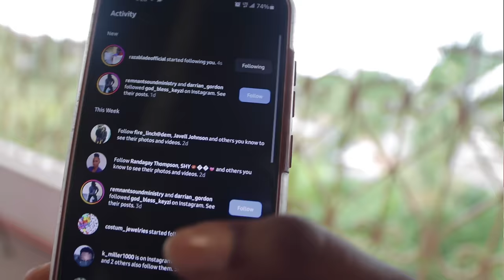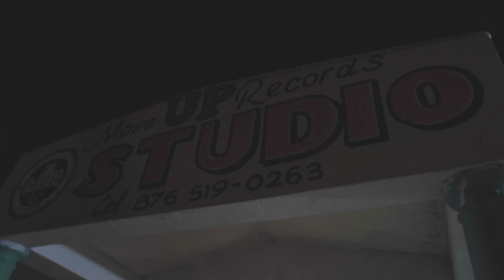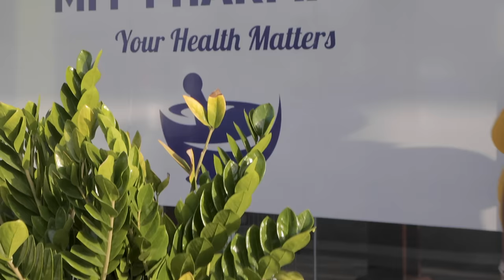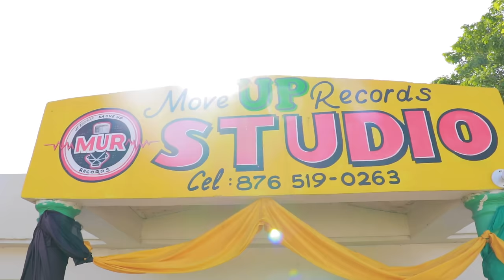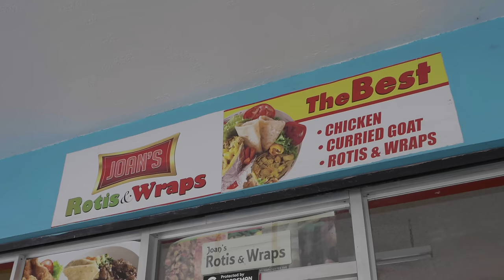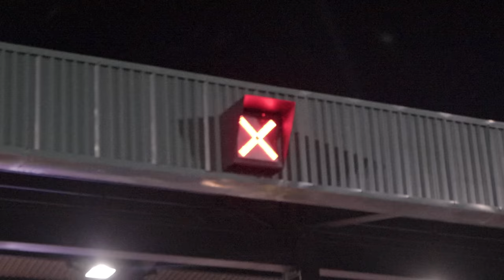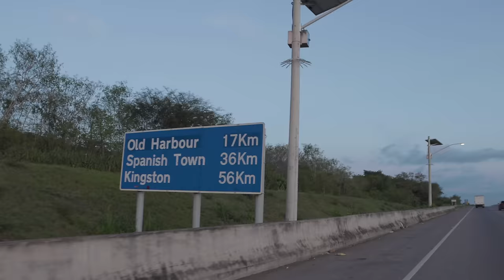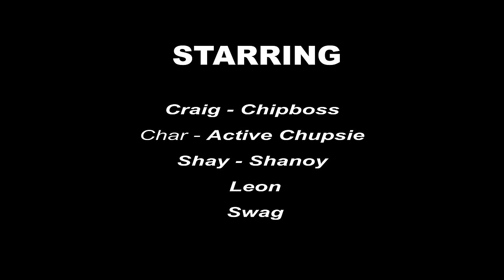ABUSE FULL JAMAICAN MOVIE